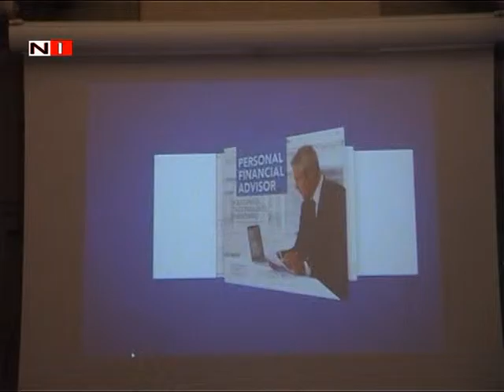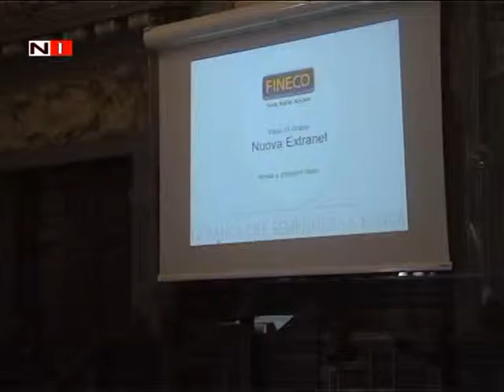camera di commercio